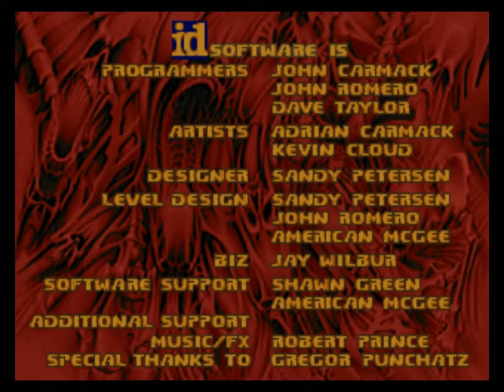Let's Play Monochrome Mapping Project- pt 8 (Tessel Dose)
Yet another double dose of Doom in a day with the Monochrome Mapping Project! FractalXX comes with his second of three maps to apply a Tessel Dose to my Doom corotex. Will we see more wacky monster spawning tricks like in Abusive?